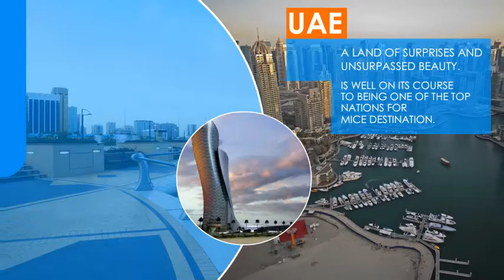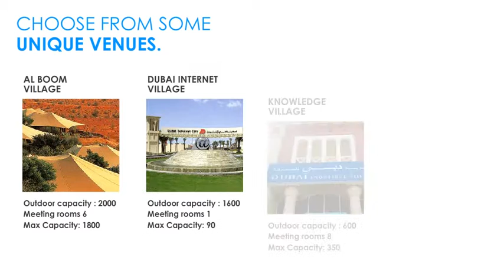IMICE Promotional Film as UAE's Destination Management Company | IMICE X Tonic Worldwide